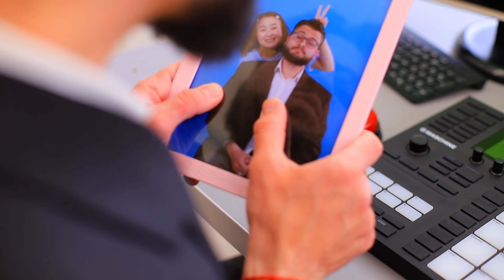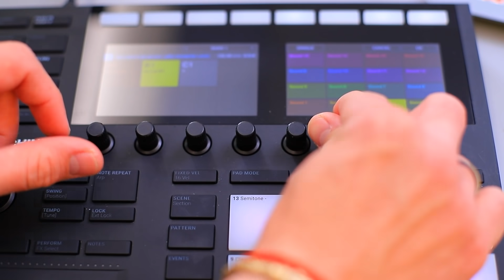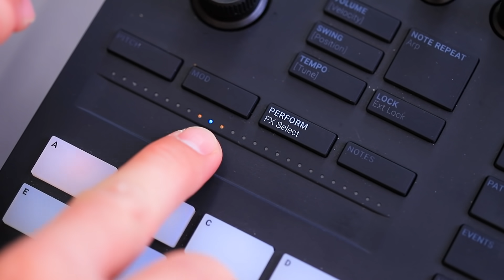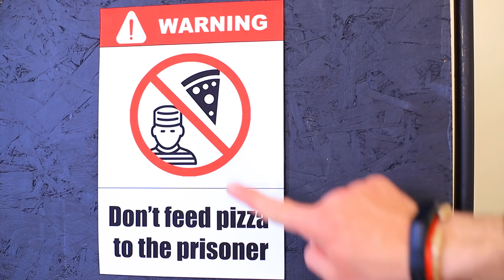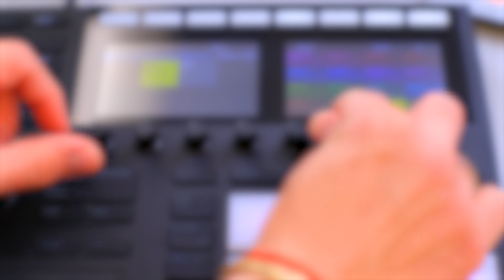अगर मेरे डैड एक जेल चलाते! जेल में 16 मज़ेदार सिचुएशन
अगर आपके डैड प्रिंसिपल हैं, तो ज़िंदगी बढ़िया होती है! ये अच्छे सरप्रिसिस और मज़ेदार कहानियों से भरी हुई होती है। अगर मेरे पिताजी जेल चलाते हैं! जेल में 16 अजीबोगरीब हालात और अगर आपके डैड एक जेल चलाते हैं, तो आपको बहुत सी असफलताएँ मिलेंगी।

Tobu - Melomania.